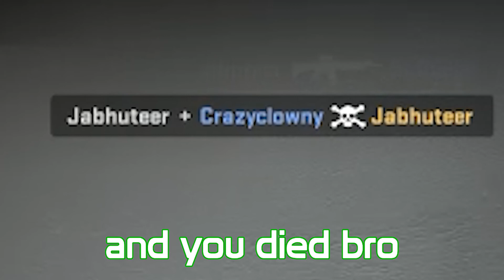CS:GO Funny Moments That Explain Why I'm Still in Silver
A compilation of some of the funniest moments my friends and I had while playing CS:GO over the past few months. A majority of the highlights were taken in competitive, where we are very obviously silvers.

For those of you who don't know Counter-Strike: Global Offensive is a 5 vs 5 competitive FPS game developed by Valve. The major gamemode is defusal where terrorists attempt to plant a bomb and provide enough time for it to blow up. On the counter terrorist side it's their goal to either prevent the bomb from being planted or defuse it before it blows up. If one side loses all of it's members before the bomb is planted that side wins. CS:GO is a simple game in theory, but hard to master, which explains why I am hard stuck in silver.

Every other Sunday I tend to post various gaming funny montage content from my Twitch livestreams. These highlights often include games like CSGO, Rainbow Six Siege, Overwatch, Dead by Daylight, Garry's Mod, Ultimate Chicken Horse, Broken PicturePhone, Skribbl.io, and many more. I stream on my Twitch daily so there's always lots of content being produced!